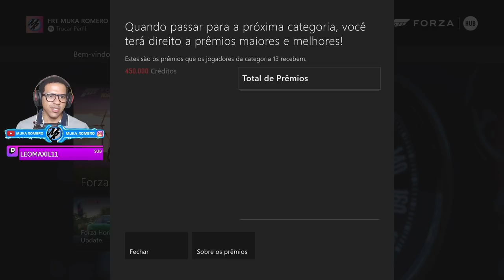FORZA HORIZON 4 - COMO GANHAR DINHEIRO RAPIDO DICA 2021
Dicas de como ganha muito dinheiro fácil e rápido no Forza Horizon 4, vou passar toda a minha experiência no Forza Horizon para ganhar dinheiro, das assistências, modo gameplay e o mais importante o leilão, todas as dicas de como ganhar dinheiro sem usar hack ou Glitch no Forza Horizon 4.

➥Central de Atendimento Xbox 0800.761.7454